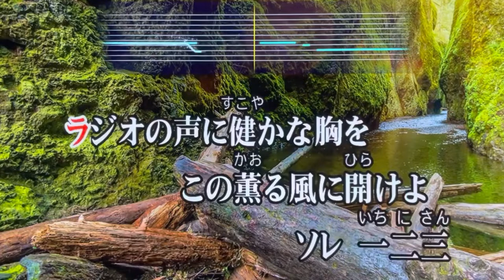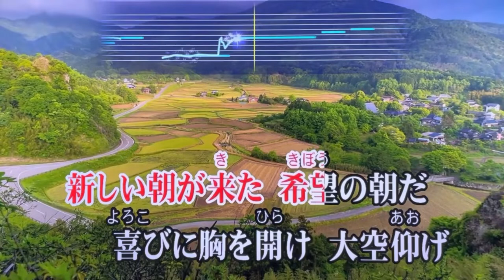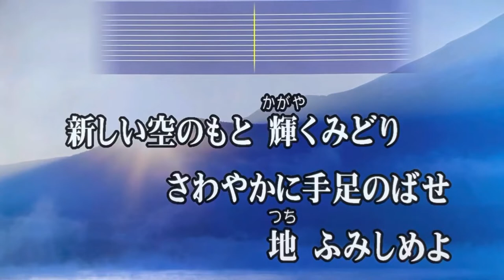『ラジオ体操の歌』 藤山一郎 🤸 "Radio Taiso no Uta" - Ichiro Fujiyama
《《 イヤホン🎧ヘッドホン推奨・Earphone🎧Headphone suggested 》》

カラオケ採点だと88～92点に収まりがちな五十路ド素人親父が、原曲モニターなしでオモチャのマイクを使って、自宅ＴＶの前でスマホ録画しただけなので諸々それなりですがご了承下さい😅

1956年(昭和31年)に発表され、現在に至るまでNHKのラジオ番組『ラジオ体操』のテーマ曲として放送されていて、様々なアーティストにカヴァーされたり、替え歌が現代のCMソングに使われるなど、テレワーク中も毎日ラジオ体操を欠かさない自分にとっても思い入れの深い、国民的メロディを歌い継がせて頂きました🎤

2022年、今年の夏は全国各地で夏休みラジオ体操が再開される予定だそうです😸
皆さんもぜひ（童心に帰って？）最寄りの郵便局でラジオ体操カードをもらって、ポケモン・スタンプを集められてみては如何でしょう🤸‍♂️🤸‍♀️